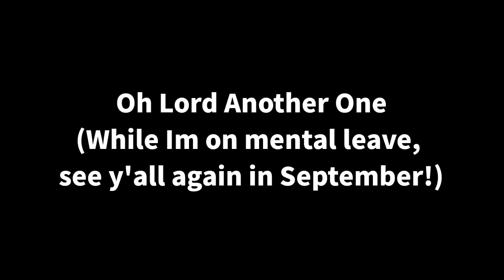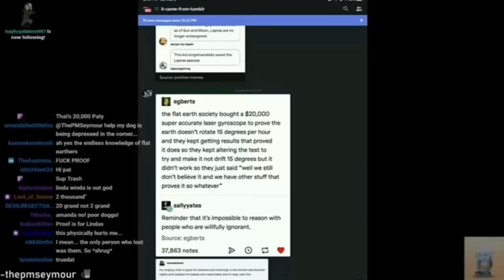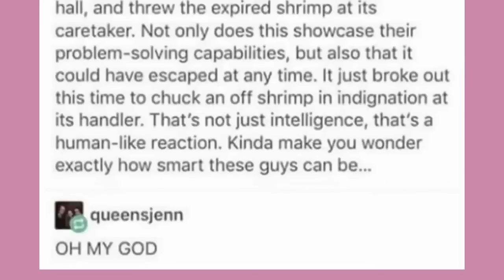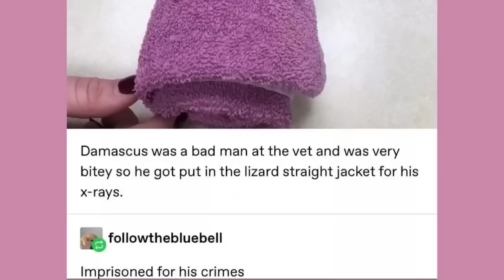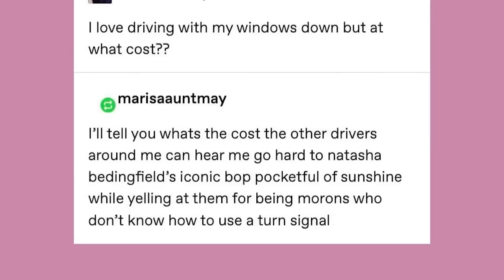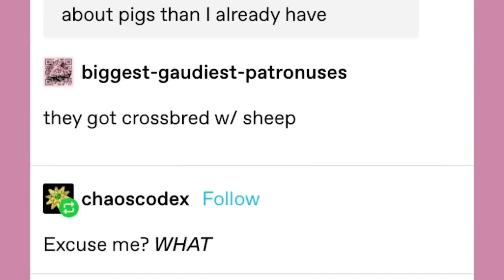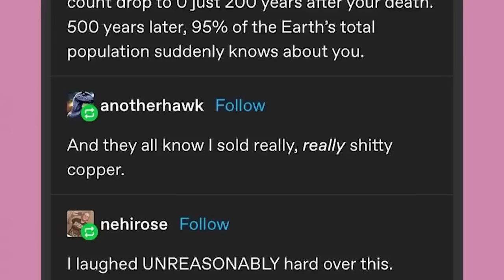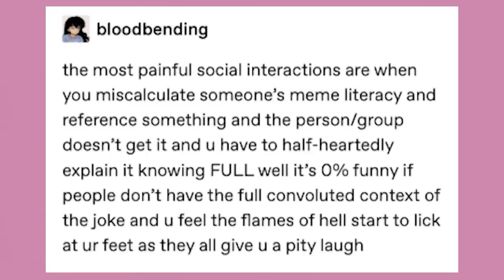It Came From Tumblr EX Mega Binge 2!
EDITOR- Andy and Myself